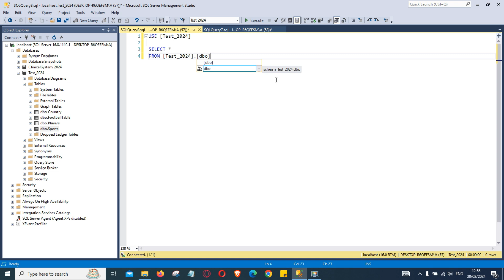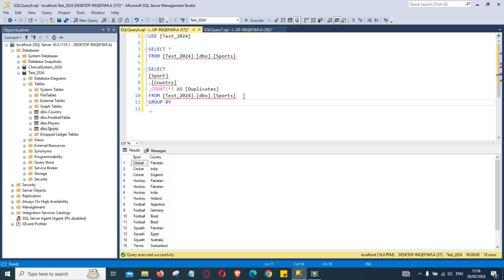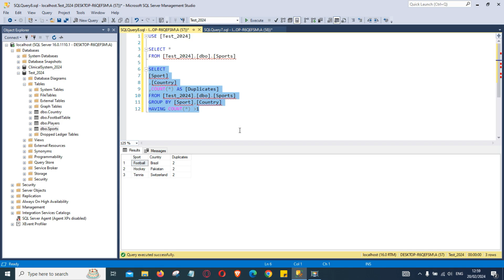How to find duplicate values from a table?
Beginner to Advanced SQL Course:

The course is suitable for beginners to advanced level of students.
In this course we will learn
What is SQL
How to Install Free version of SQL
How to Connect to SQL Server
How to Setup SQL Server
How to Create, Change or Delete SQL Database
How to Create, Change or Delete Tables in SQL
How to Create, Change or Delete Columns in SQL
How to Display data in SQL
How to add Constrains, difference between constraints
What are SQL Functions, detailed overviews of SQL functions
What is NULL value in SQL, how to deal with NULL in SQL
What are Case Statements in SQL
How to Create a Calendar Table in SQL
What is a Join in SQL, types of joins, detailed overview of all the joins in SQL
What is UNION in SQL, what is the difference between UNION & UNION ALL
What are SQL Views, how to create and manage views in SQL
What is a stored procedure in SQL, how to create and manage stored procedures in SQL
What is a parameter in SQL, how do we create & use parameters in SQL
What are Variables in SQL, how to use variables in SQL
What are Windowed Functions in SQL, How to use windowed function
What is CTE in SQL, How to use CTE
What are Temporary Tables & Subqueries
What are Triggers, why do we use triggers
What are Indexes, what are advantages & disadvantages of Indexes